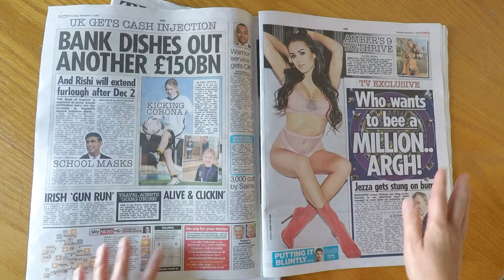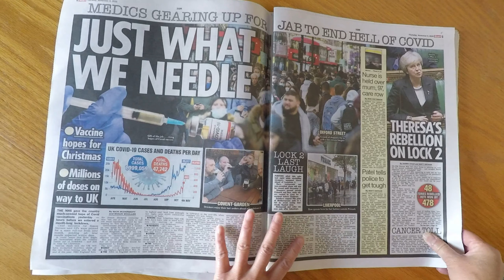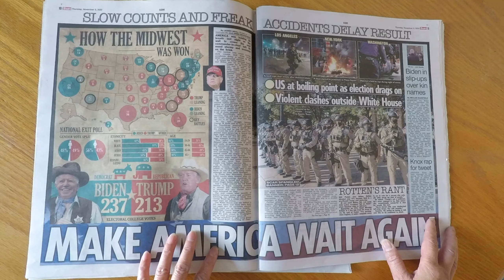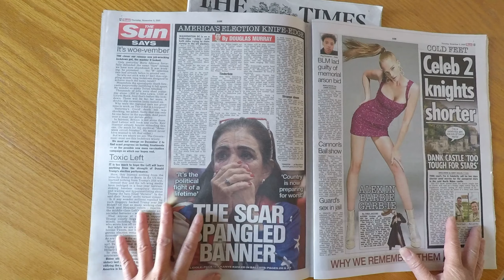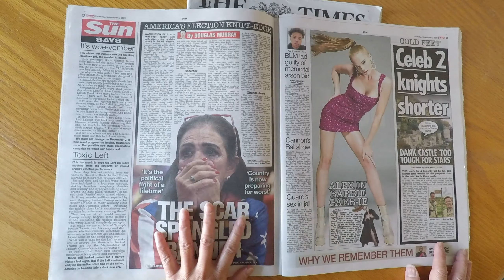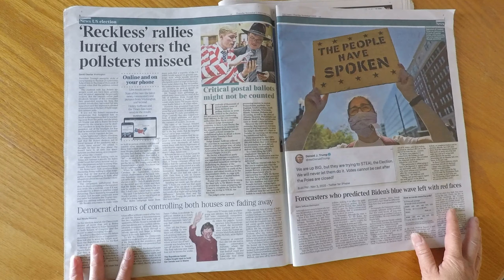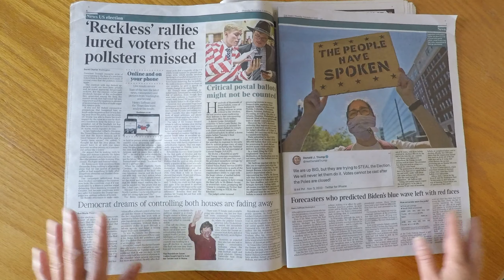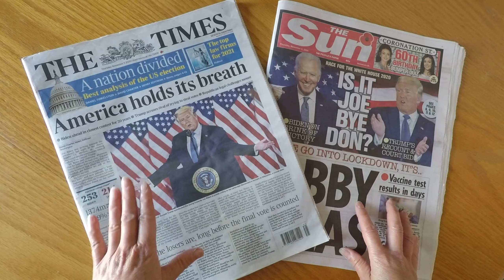英國報紙篇 ： 睇報紙學英文 // 英國大小報點睇美國大選 ？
美國總統選舉已經投完票幾日，而家全世界都喺度等緊下一任美國嘅總統將會係邊個。 我哋等緊之餘，不如睇下英國嘅報紙係點樣報到今次嘅美國選舉。

雖然呢一單係美國嘅新聞，但係睇英國報紙嘅報道，都可以了解英國嘅文化同埋國際視野。 咁樣大家又可以對英國加深認識。